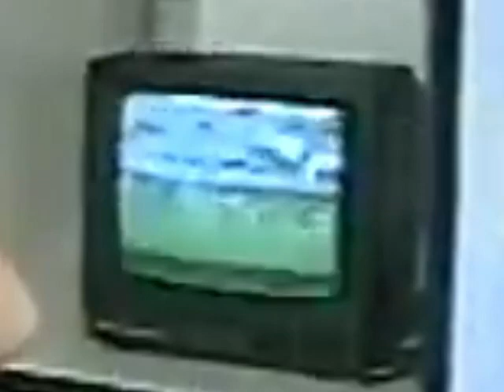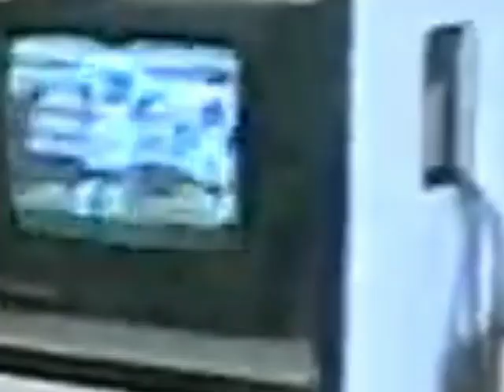(HTV9) Trích đoạn Tường thuật bóng đá (21/8/1999)